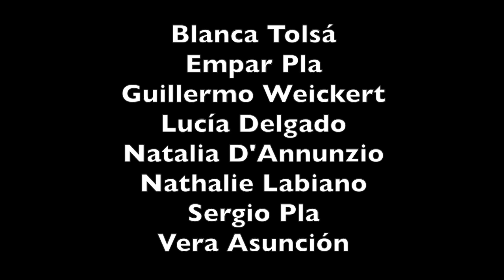Bajo Fondo - Trailer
Trailer de la obra "Bajo Fondo".
Idea y Coreografía:
Sergio Pla

Intérpretes:
Blanca Tolsá
Empar Pla
Guillermo Weickert
Lucía Delgado
Natalia D'Annunzio
Nathalie Labiano
Sergio Pla
Vera Asunción